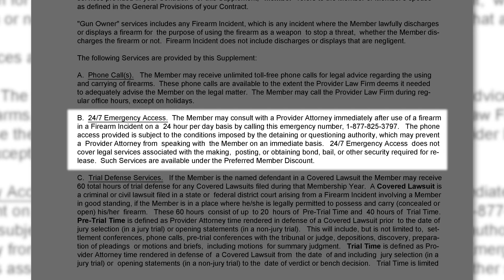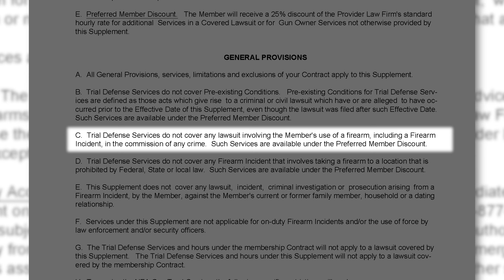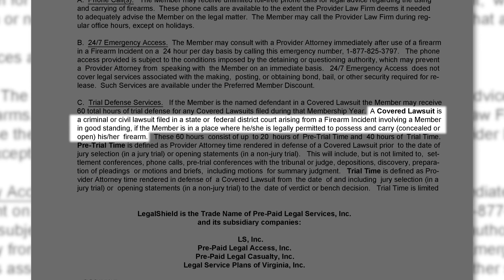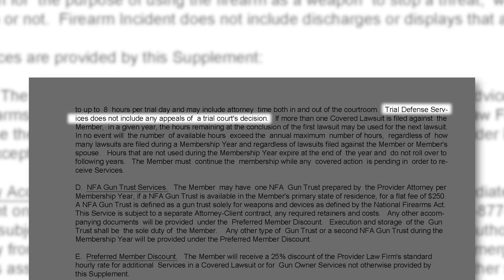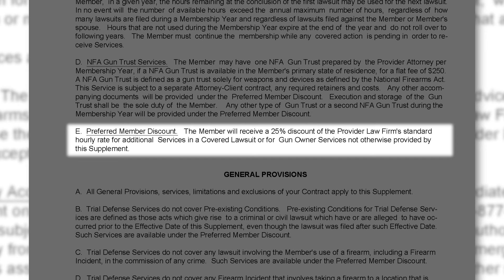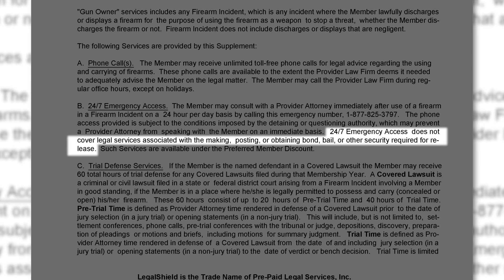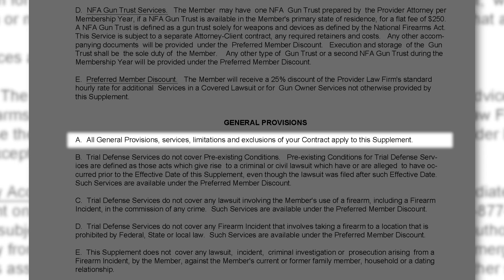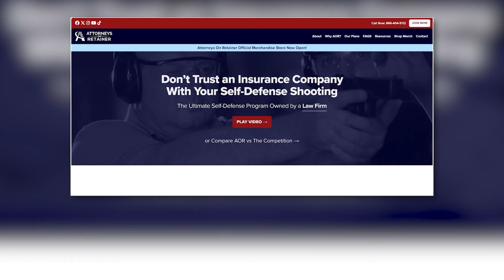LegalShield Gun Owners Supplement Review by Attorney Marc J. Victor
Attorney Marc J. Victor reviews the LegalShield Gun Owners Supplement.

00:00 - Intro
00:41 - Phone Calls
01:47 - 24/7 Emergency Access
02:20 - Gun Owner Services
02:52 - Trial Defense Services
03:11 - Criminal Acts Excluded
05:19 - Doesn't Include Negligent Discharges
05:56 - Sensitive Place Coverage
08:05 - Domestic Violence Exclusions
08:57 - On-Duty Coverage
09:17 - Appeal Coverage
09:55 - Covered Lawsuits Time Allotment
12:22 - Preferred Member Discount
14:49 - Bail Coverage
15:59 - Illegal Weapon Coverage
16:53 - All Contract Exclusions Apply To The Supplement
17:53 - Attorneys On Retainer Program
20:55 - Closing

3185 South Price Road
Chandler, Arizona 85248